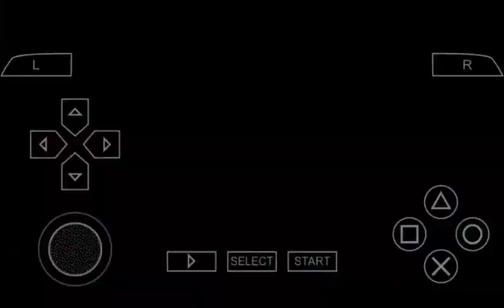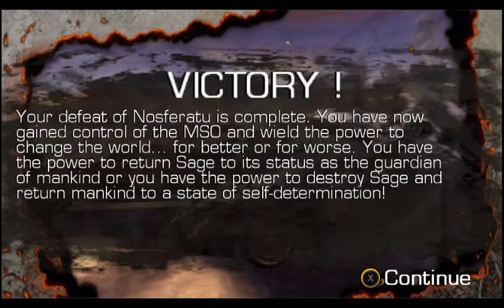Full Auto 2 Battlelines PSP FINAL - "Destroying Nosferatu!"